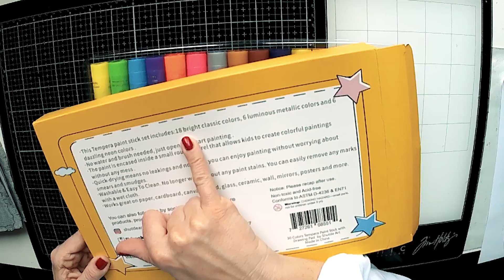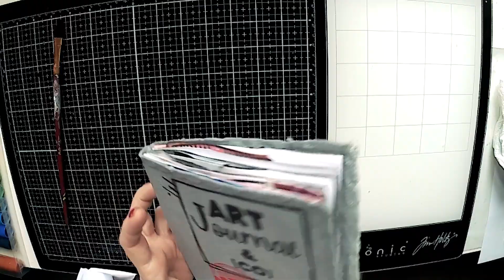Technique mixed media art journal - Les stick de peinture Shuttle Art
𝙰 𝚋𝚒𝚎𝚗𝚝ô𝚝 𝙵𝚕𝚘𝚛𝚎𝚗𝚌𝚎